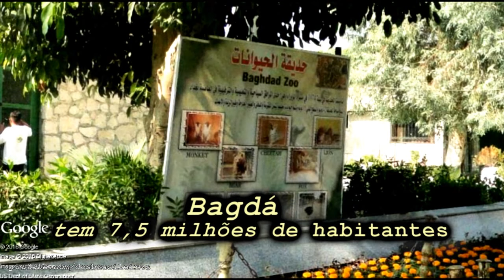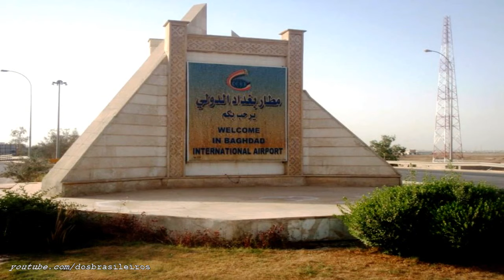BAGDA PELO GOOGLE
BAGDA PELO GOOGLE  Bagdá é a capital do Iraque e da província homônima. Com uma população de 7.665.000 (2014)  habitantes, é a maior cidade do país.
AS CIDADES MAIS IMPORTANTES DO MUNDO